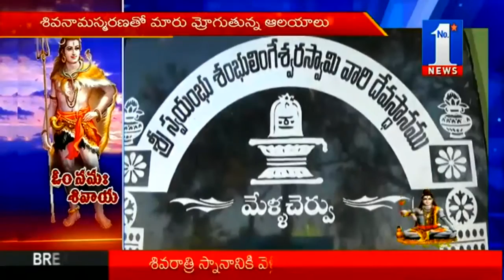Bramha Kumari Peace Rally In Adilabad For Maha Shivratri || No.1 News